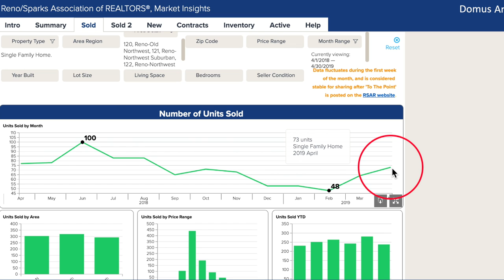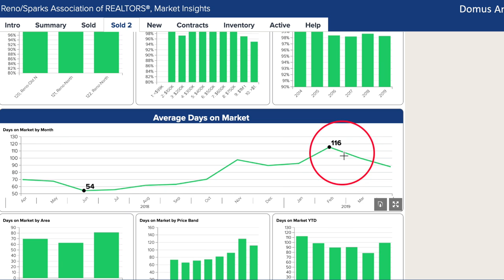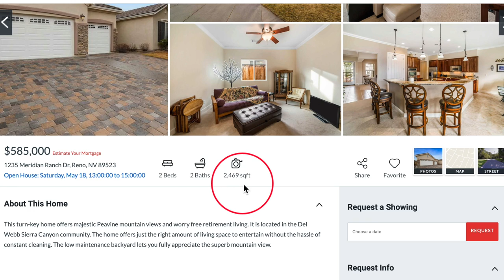Northwest Reno Real Estate Market Report April 2019 | Nevada Homes for Sale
Chris Concha and Phillip Goodman review the real estate activity in Northwest Reno for April 2019. Northwest Reno real estate includes the coveted communities of Del Webb and Somersett.